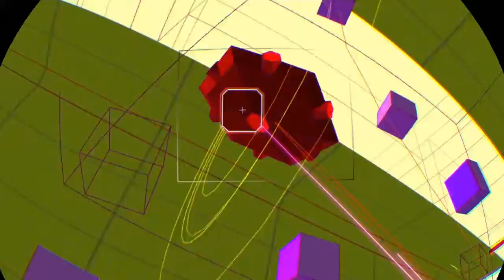Until Dawn VR *terrified*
another episode on the PlayStation VR demo disc this is probably going to be the last one unless there is something specific on the menu you would like me to play go ahead and comment that down below